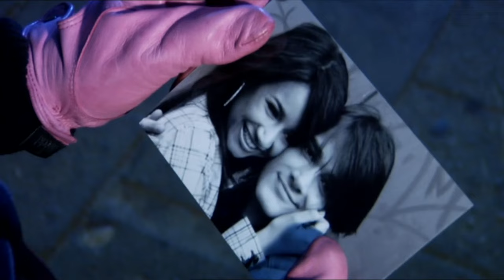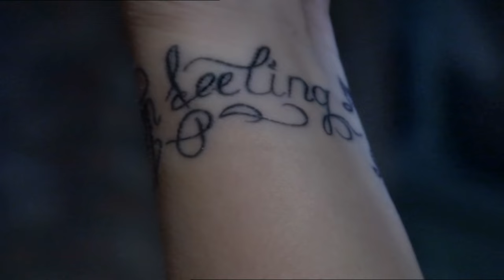Queensberry - I Can't Stop Feeling (Official Video)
Das offizielle Video zu „I Can't Stop Feeling“ von Queensberry inkl. Lyrics.

★ LYRICS ★

I never thought that we would ever come to this
You always said that we were built to last
I thought that we were meant to be together 'til the end, my friend

Now you prove me wrong
Stumbling in your acting
Telling me that we've grown apart, ohh oh

No, I don't want to let you go
I will do it all the same
But you know, I can't stop feeling
I will make it easier
So I will say whatever you- want to hear
But I can't stop feeling

I gather all my things and favourite books
Along with all the memories of you
'Cause I will always love you after all is said and done, you won, ohh oh

I'll be over here
In case you want to see me
Or realize that we're meant to be, ohh oh

'Cause I don't want to let you go
But I will do it all the same